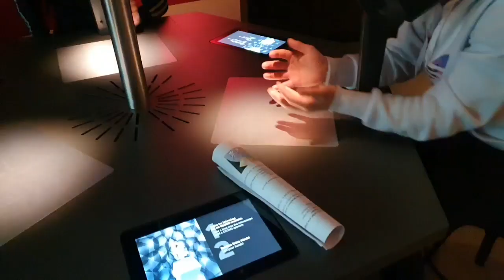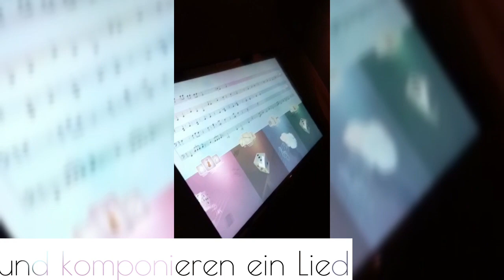ÖIF - Treffpunkt Deutsch - Haus der Musik - 2023